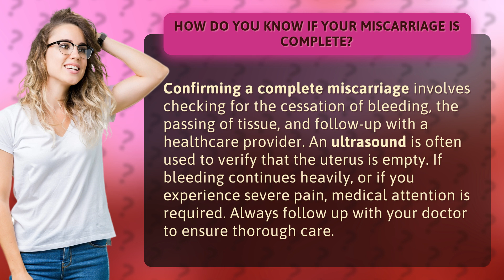How do you know if your miscarriage is complete?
Understanding Complete Miscarriage: What to Look for and When to Seek Help • Complete Miscarriage Guide • Learn how to determine if your miscarriage is complete by monitoring bleeding, passing tissue, and seeking medical evaluation. Don't hesitate to contact a healthcare provider if bleeding persists or pain intensifies for proper care.